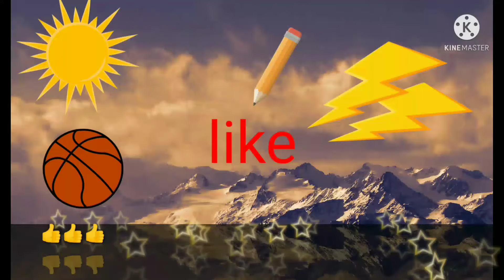old town road fight special force?